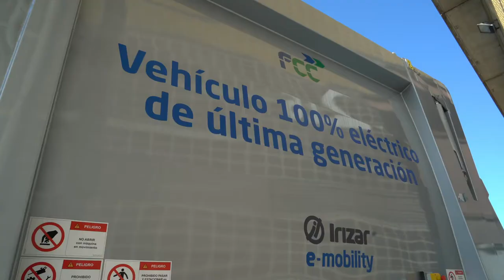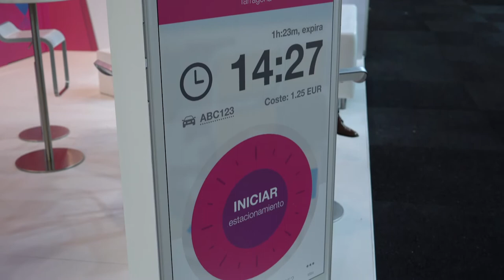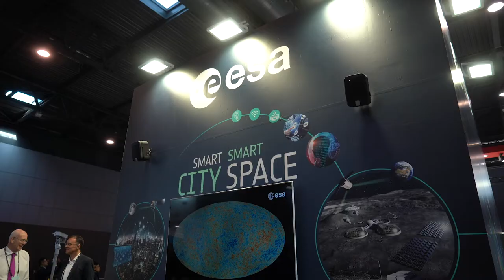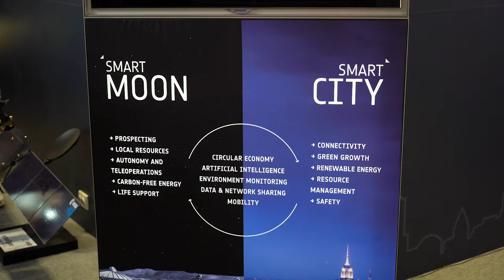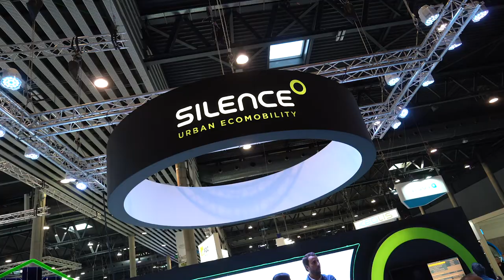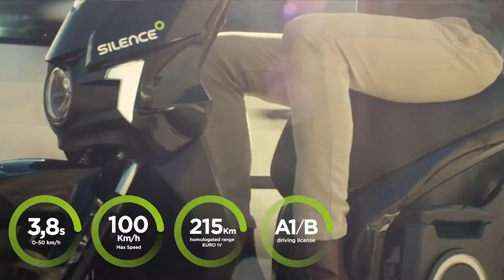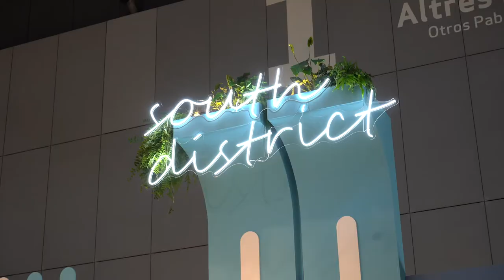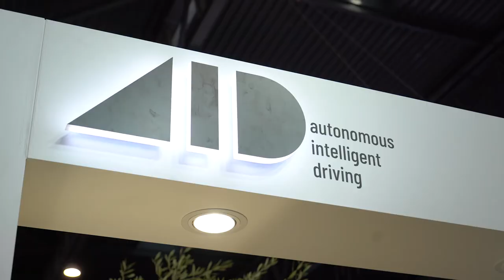smart city expo 2019: Seat E-Scooter World Premiere in Barcelona | Review | Show | English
Seat presents its new Seat E-Scooter at the smart city expo in Barcelona. With a range of 115 km and a top speed of 100 km/h, the electric scooter is perfectly suited for short distances and the urban environment.

A special feature of the first Seat Motorcycle, however, is the removable battery, which can be used as a power source and also charged at home or easily exchanged at the partner location.

However, during my visit to the smart city expo in Barcelona, I also had a look at other interesting projects and products related to urban mobility and talk to the local experts. Source: quickcarreview.com